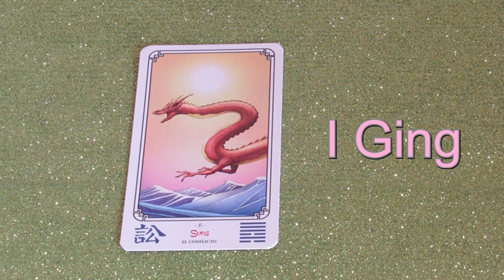A mai nap titkai Január 27-én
Telefonos elérhetőségem jóslásra:
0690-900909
750Ft/Perc

Átutalás:
Erste Bank
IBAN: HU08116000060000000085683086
BIC: GIBAHUHBXXX
Tulajdonos: Dendera Susanna Medici
Kép: shutterstock/White Space Illustrations/Hannah kh/Pen Win/Wera S Design/Carnecka Natalja/MaDOSa